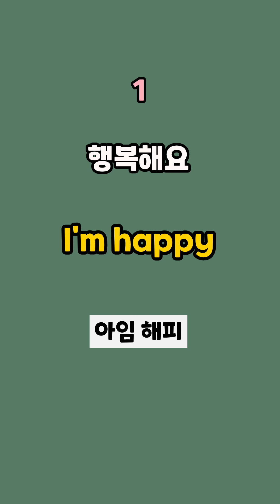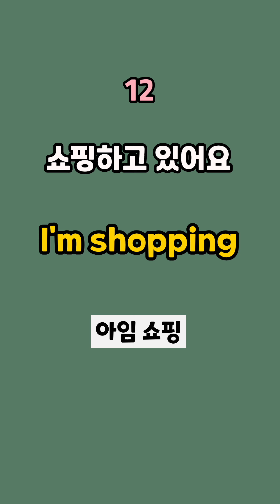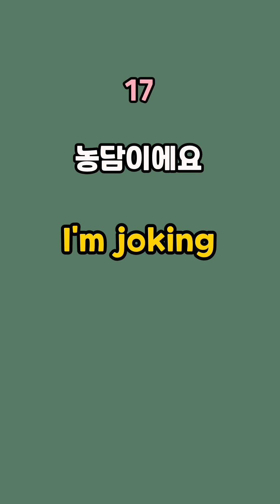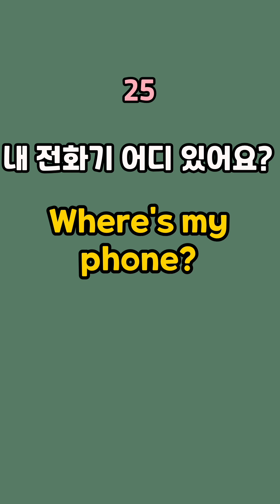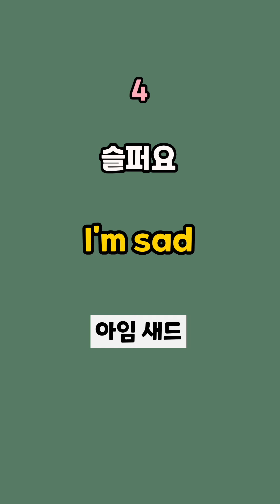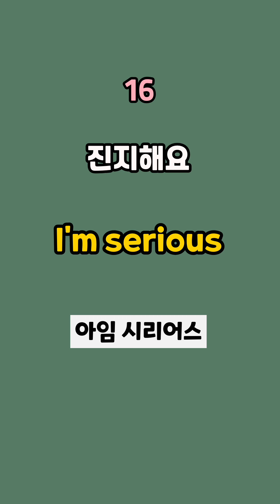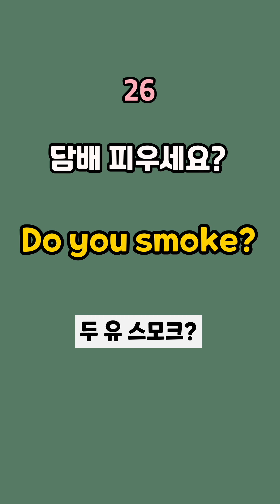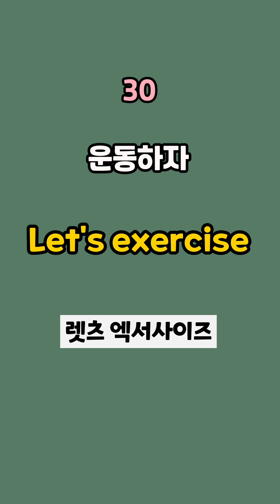영어 단어장 100 | 쉬운영어 | 초간단 영어회화 | 100단어 | 영어 매일 흘려듣기 기초 생활 영어 회화 기본 영어공부 반복 기초단어 기초영어 쉬운 초보 패턴 대화 문장 여행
핸드폰을 옆으로 돌리지 마시고 그냥 그대로 들고 보세요.
본 영상은 세로로 만들어 편하게 공부하실 수 있게  만들었습니다.

편하게 틀어놓고 꾸준히 매일 반복해보세요 !!

늦었다고 생각하지 마시고, 오늘부터 시작해보세요!